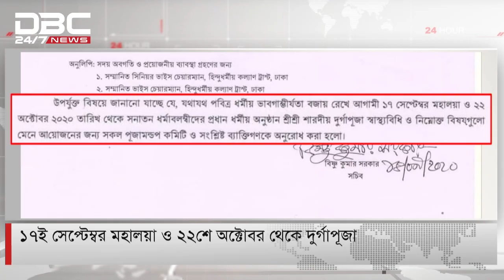১৭ই সেপ্টেম্বর মহালয়া ও ২২শে অক্টোবর থেকে দুর্গাপূজা